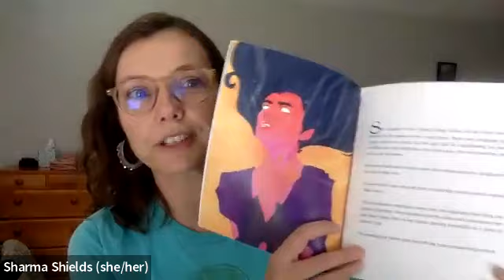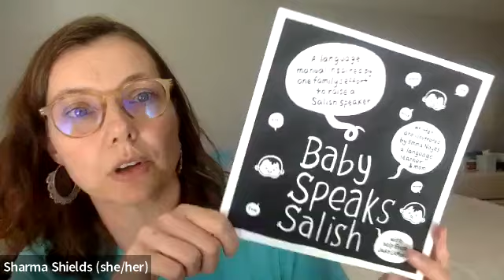Ins & Outs of Book Publishing 8/13/2022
A 2022 WWS Submission Conference panel featuring Janaka Bowman Lewis, PhD, Luivette Resto, and Sharma Shields and moderated by Rachelle Yousuf. This panel is for those currently querying agents and publishers, or those with a book soon to be released and looking for tips on promotions and marketing. Panelists will share individual journeys to publication as well as what to expect once a book is in the world.